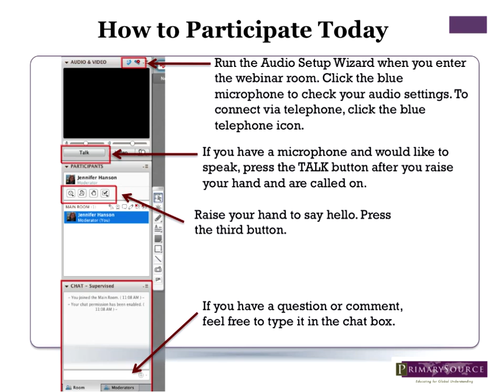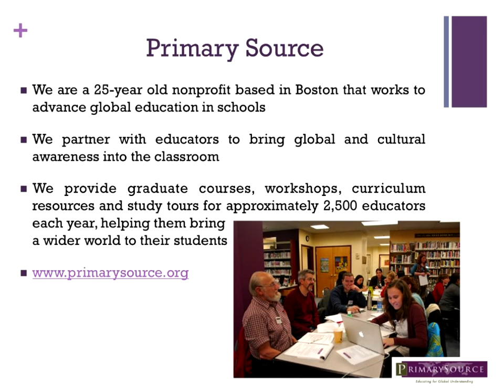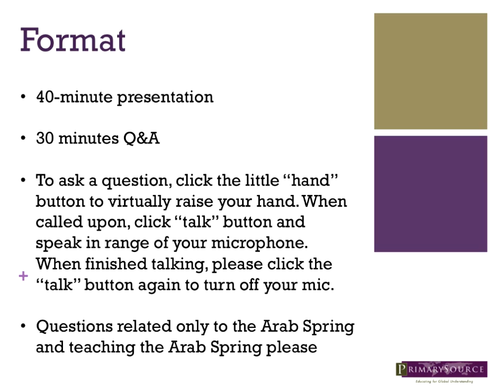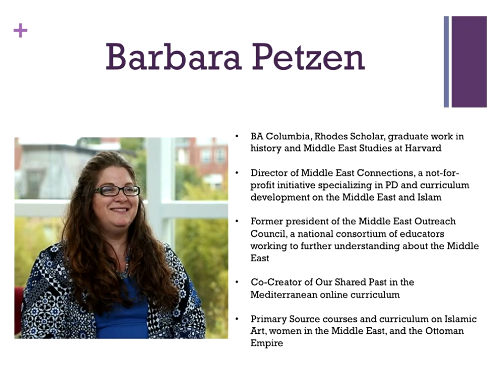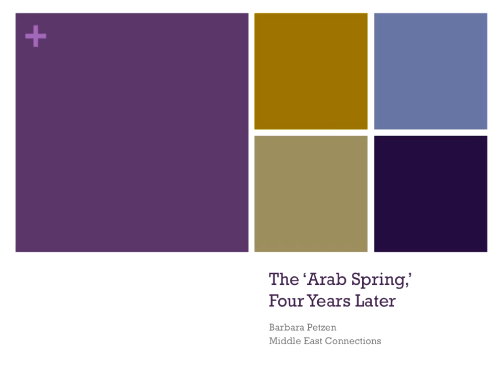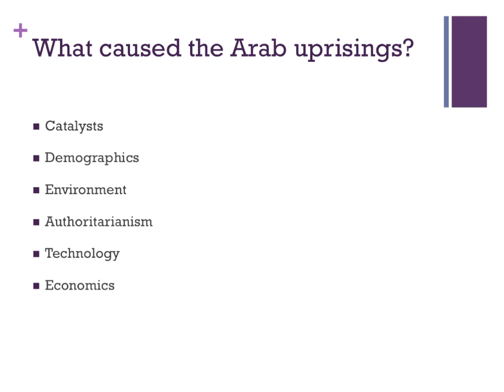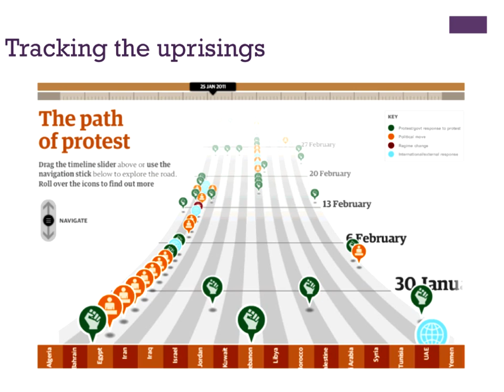The "Arab Spring": Four Years Later (Part 1)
In 2011, much of the Middle East and North Africa seemed poised to embark on new paths toward democratic change. In 2015, with civil wars in Libya, Syria, and Yemen and with a military-based regime tightening its hold in Egypt, much of that promise seems to have gone unfulfilled. What happened? Did the Arab Spring inaugurate any lasting and meaningful positive change in these countries or others in the region? And what can we expect to see in the coming years? Barbara Petzen of Middle East Connections discusses the legacy of the Arab Spring and how we can address it in the classroom.